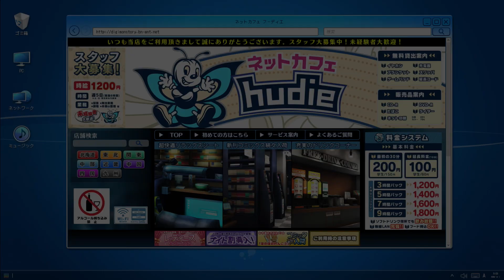DigimonStory Cyber Sleuth Hackers Memorie #12 / Es geht nur ums Geld /Gameplay (Deutsch German PS 4)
DigimonStory Cyber Sleuth Hackers Memorie Gameplay Deutsch German PS 4
Gameplay German PS 4 DigimonStory Cyber Sleuth Hackers Memorie  Deutsch

Keisuke Amazawa muss in die digitale Welt abtauchen um seine Unschuld beweisen, nachdem er eines Verbrechen verdächtigt wird, dass er nicht begangen hat - auch wenn er dabei einer Hackertruppe helfen muss, Bedrohungen in dem mysteriösen Universum abzuwenden.

Zwischen der realen und digital Welt liegt die Wahrheit!

Features:
• Cyberpunk Atmosphäre! Tauche in ein tiefgründiges und dunkles Adventure zwischen digital und real ab
• Tiefgründiges und aufregendes Gameplay! Der perfekte Mix zwischen Abenteuern, Aufzucht und Kämpfen mit mehr als 320 Digimon, die es zu entdecken gibt
• Eine große Auswahl an Kampfstrategien mit klassichem rundenbasierten Gameplay, dass um Digimon-Fähigkeiten und Kombos erweitert wurde
• Eine unfassbare Geschichte! Entdecke die mysteriösen Hintergründe zu den Ereignissen aus "Digimon Story: Cyber Sleuth"

Technik:

Aufnahme:          OBS
Schnitt Prog.:     Vegas 14 Pro